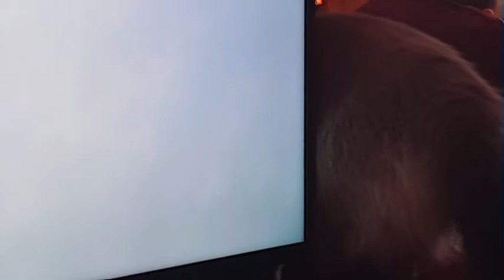20210129 111841 combined